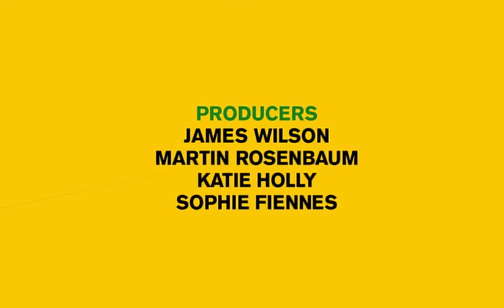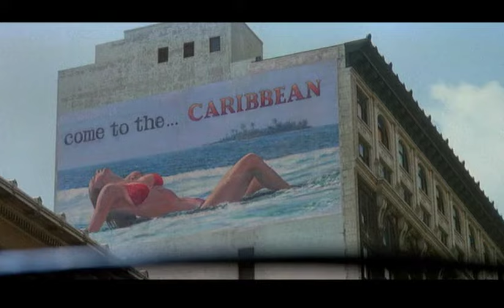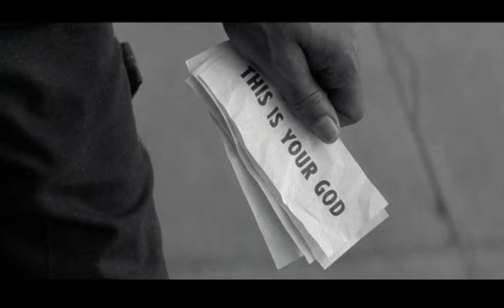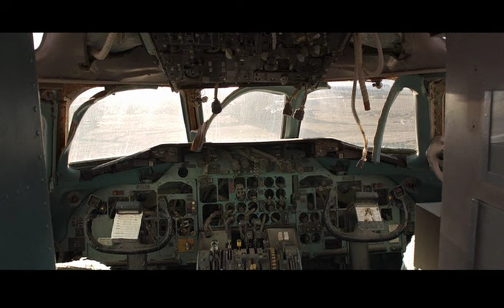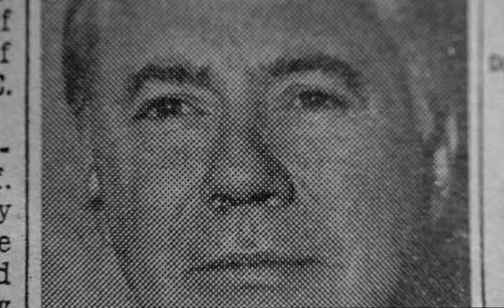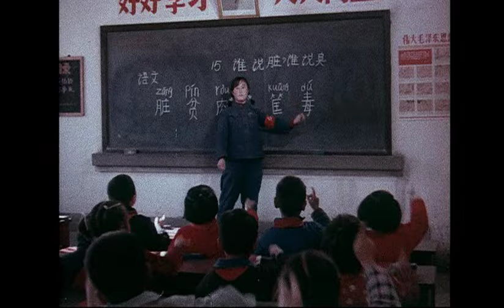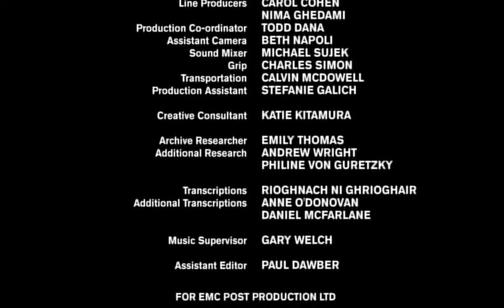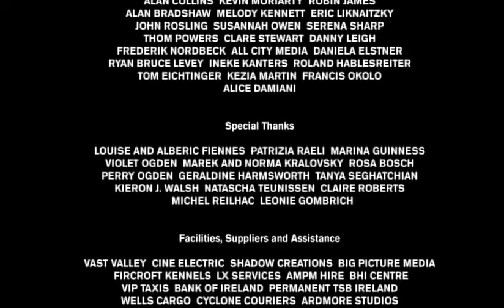The Pervert's Guide to Ideology (Full) - Slavoj Žižek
(Full without the screen going black)

Cultural theorist superstar Slavoj Žižek re-teams with director Sophie Fiennes (The Pervert's Guide to Cinema) for another wildly entertaining romp through the crossroads of cinema and philosophy. With infectious zeal and a voracious appetite for popular culture, Žižek literally goes inside some truly epochal movies, all the better to explore and expose how they reinforce prevailing ideologies. As the ideology that undergirds our cinematic fantasies is revealed, striking associations emerge: What hidden Catholic teachings lurk at the heart of The Sound of Music? What are the fascist political dimensions of Jaws? Taxi Driver, Zabriskie Point, The Searchers, The Dark Knight, John Carpenter's They Live ("one of the forgotten masterpieces of the Hollywood Left"), Titanic, Kinder Eggs, verité news footage, Beethoven's "Ode to Joy" and propaganda epics from Nazi Germany and Soviet Russia all inform Žižek's stimulating, provocative and often hilarious psychoanalytic-cinematic rant.